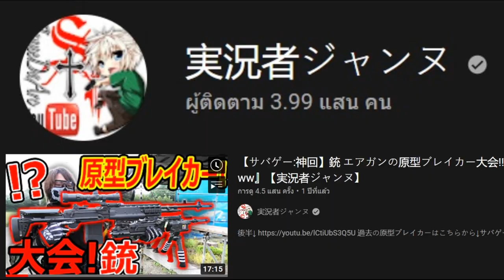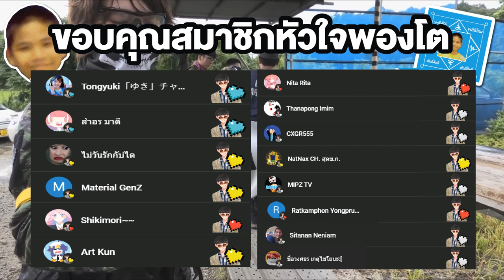10 อันดับ ปืนโคตรแปลก !! Ep.1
【サバゲー:神回】銃 エアガンの原型ブレイカー大会!!『変態カスタマイズ連発ww』